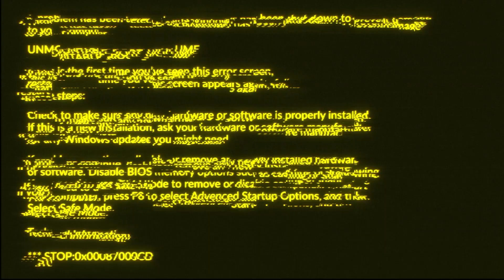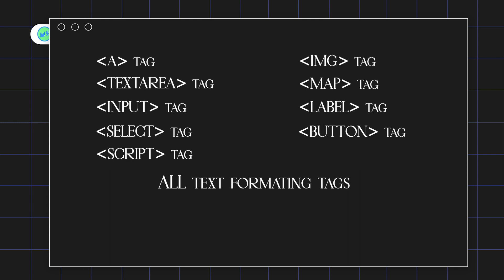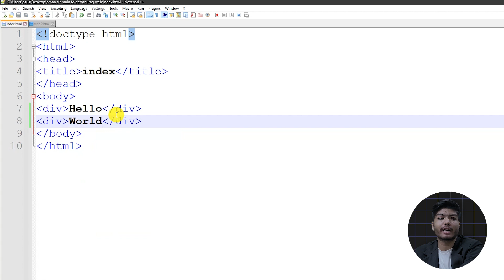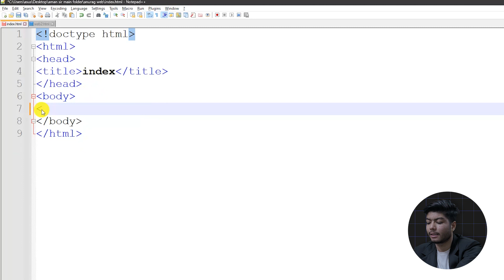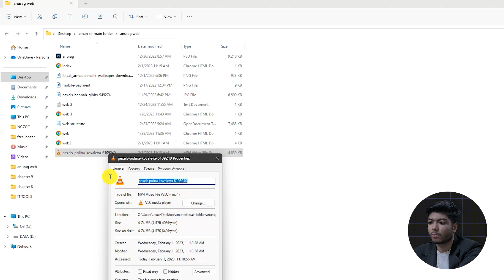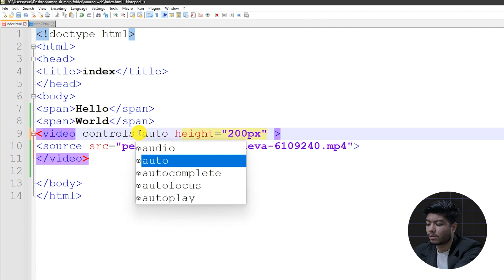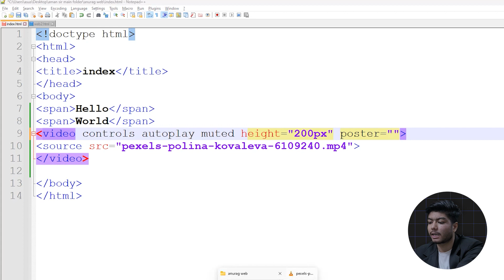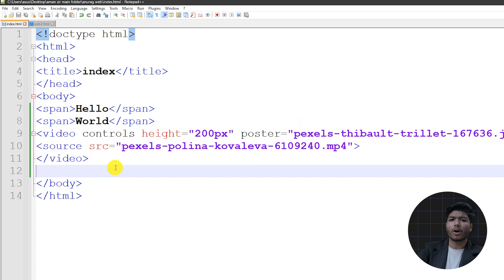What is block and inline element in html | Html Tutorials in Hindi | HTML tutorials Miniature school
the contents of this video are = What is block and inline element in html | Html Tutorials in Hindi | HTML tutorials Miniature school
A block-level element always starts on a new line and takes up the full width available.
.An inline element does not start on a new line and it only takes up as much width as necessary.
1. computer classes of ccc, 'o' level, tally.